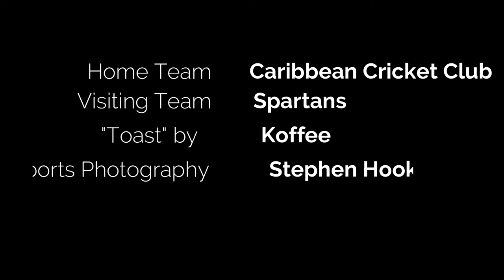Sports Photography: Cricket: Caribbean Club Vs Spartans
Allow me to tell your team's story.